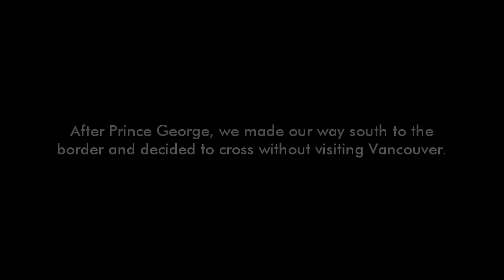Airstream birthday and US homecoming.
Alaskan Adventure 2015: Arriving at Prince George, British Columbia for Mila's birthday before making the final drive back into the continental United States.

My Vlogging Gear:
LG V10 Android Phone -
- This is what nearly all of my video is shot on. Just on my phone. It has the ability to shoot 4K as well as full manual mode. It has opticial image stabilization which is key for making video steady.

- This allows my to get wider shots and it simply clips on to the phone.

- Keeping my phone charge for long days out and about.

- Gives me the ability to hold the phone farther away from me as well as a great way to mount the phone to anything for more unique angles and long exposure shots.

- My GoPro for underwater and more extreme shots where the phone cannot be used.

DJI Phantom Quadcopter -
- Getting unique aerial shots of the places I go to us accomplished with a DJI Phantom.